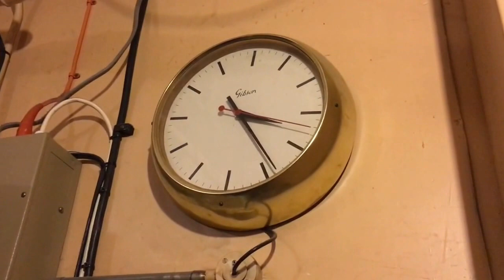The Zoots Show At Blackpool Tower Ballroom